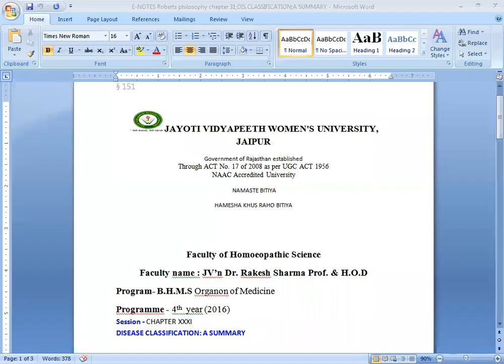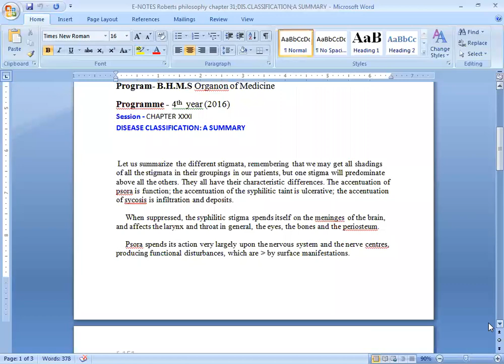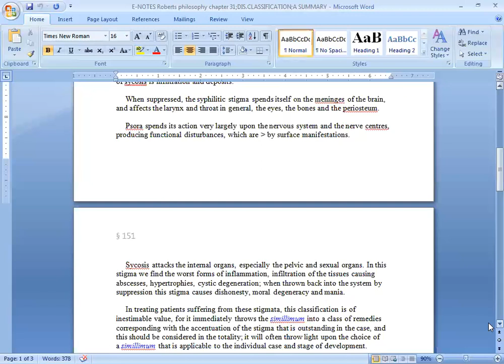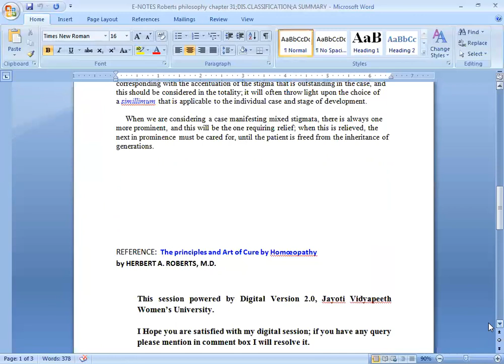VEDIO LECTURE H A ROBERT CHAPTER 31;DIS CLASSIFICATION;A SUMMARY